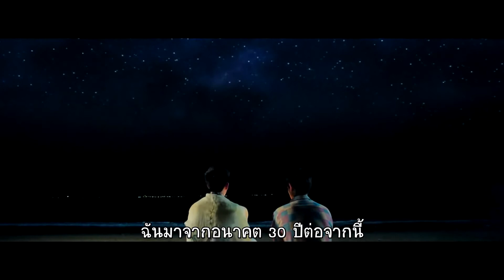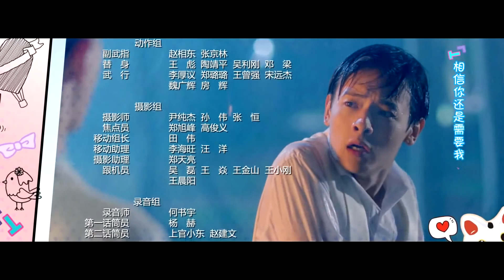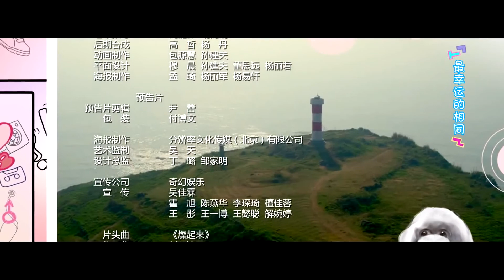My Girlfriend's Boyfriend | แฟนผมเป็นโอตาคุ ตอนที่20 | ไป๋ซู , ช่ายเวินจิง,หลี่ชวน【ซับไทย】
เมื่อเขาหลงรักสาวที่สวยที่สุดในรร. แต่เขาเป็นแค่โอตาคุ ขี้กลัว จะไปทำอะไรได้ และเมื่อเขาค้นพบเทคโนโลยีหุ่นยนต์ ที่เพื่อนอนาคตให้หุ่นยนต์เขาก็ไม่รอช้าเขียนโปรแกรมสั่งไปให้เป็นแบบอย่างของสาวตัวเองเองปลื้ม  สิ่งที่ได้กลับมาคือหุ่นยนต์ชายที่ชีวิตเขาต้องติดกลับมัน และเขาก็เลยเขียนโปรแกรมหุ่นยนต์หญิงขึ้นมาใหม่ ทั้งสามคนดูพัวพันกันบางอย่างผิดพลาด รักสามเส้าจึงเกิดขึ้น